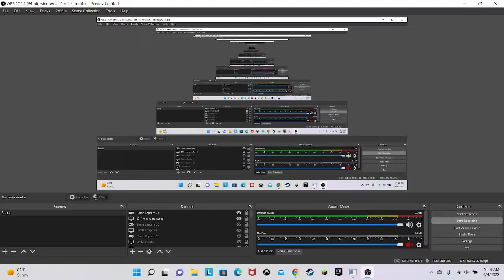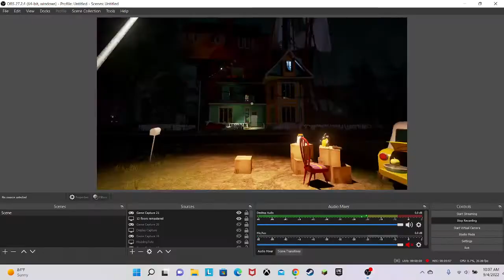Playing And Beating Hello Neighbor Alpha 3 (3 Because We Just Hit 30 Scrubsibers!)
That's definitely how you spell Subscribers in the title of the video!